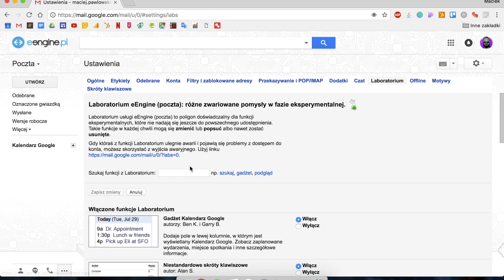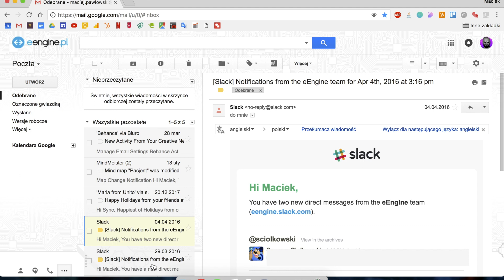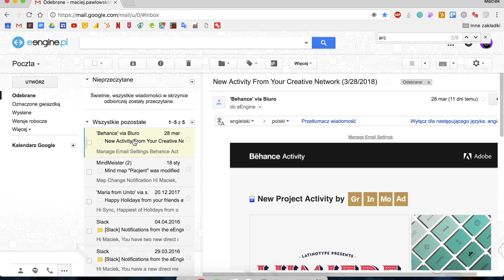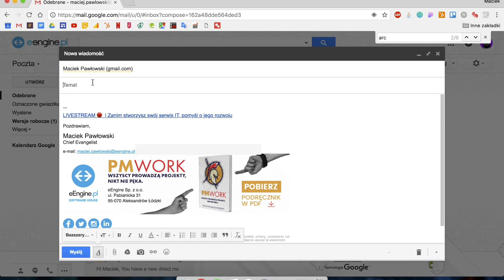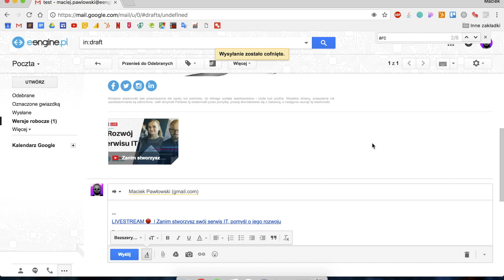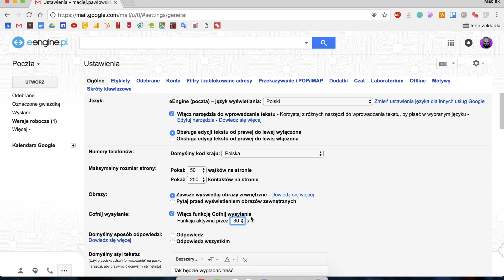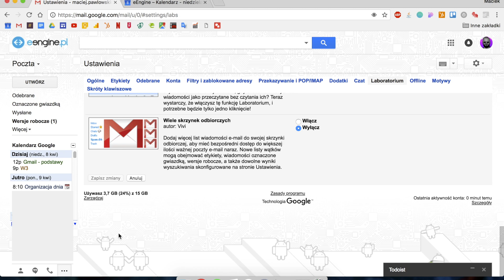Gmail - Jak zarządzać swoją skrzynką pocztową 📩 💌 😱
👉‼️ERRATA - SKRÓTY KLAWISZOWE‼️👈
Widzu! Przepraszam Cię bardzo mocno, bo zapomniałem wspomnieć w instrukcji, że SKRÓTY KLAWISZOWE musisz wcześniej włączyć. Robisz tak: USTAWIENIA-Ogólne, Włącz Skróty klawiszowe. Ups :)

Cześć!

W dzisiejszym odcinku "poprawiamy" Gmaila :), żeby zarządzanie pocztą: odbieraniem i wysyłaniem wiadomości e-mail było skuteczniejsze.